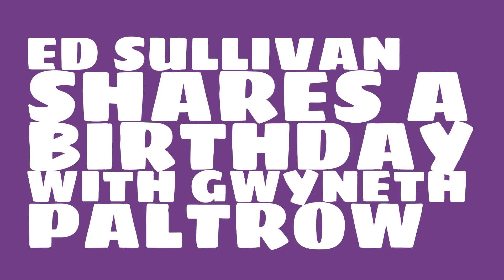What was Ed Sullivan's astrological sign?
When was Ed Sullivan born? Watch this video to learn Ed Sullivan's birthday and other trivia about Ed Sullivan